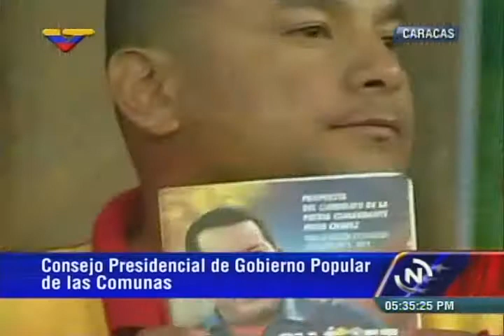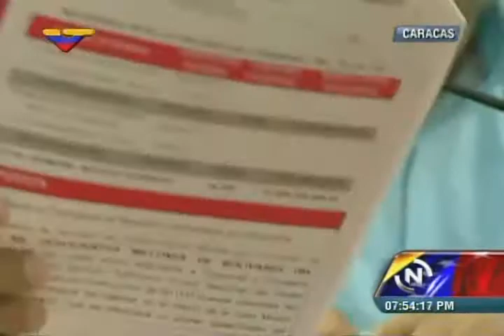Consejo Presidencial de las Comunas, 12 de diciembre de 2014, encuentro completo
Presidido por Nicolás Maduro Moros desde Miraflores